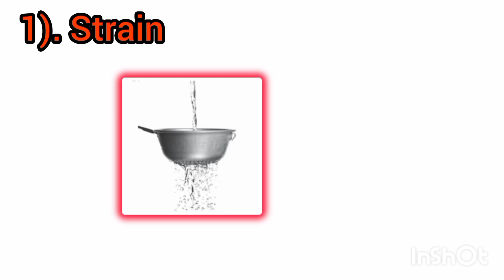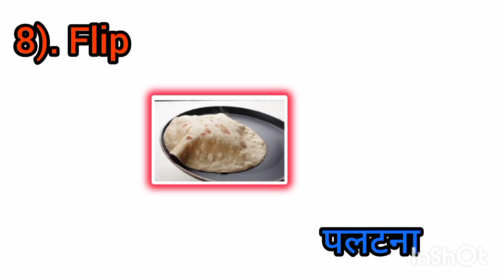kitchen vocabulary किचन में काम करते समय हमें किन शब्दों का प्रयोग करना चाहिए#@Nehakashyap-ws1fp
kitchen vocabularies
kitchen vocabulary in english
kitchen words
kitchen utensils vocabularies
kitchen words in english
kitchen furniture vocabulary
kitchen vocabulary words
kitchen vocabulary list
english kitchen vocabulary
kitchen spanish vocabulary
kitchen appliances vocabulary
kitchen vocab
things in the kitchen vocabulary
kitchen items vocabularies
kitchen equipment vocabulary
utensils vocabulary
cooking utensils vocabulary
kitchenware vocabulary
kitchen related vocabulary
kitchen vocabulary with picturesque
english kitchen word
kitchen vocabulary words with pictures
kitchen objects vocabulary
parts of the kitchen vocabulary
the kitchen vocabulary
kitchen vocabulary with meaning
cookware vocabulary
kitchen things vocabulary
daily use english words in kitchen
english words for kitchen items
kitchen stuff vocabulary
kitchen parts vocabulary
vocabulary kitchen and cooking
kitchen supplies vocabulary
furniture kitchen vocabularies
english words kitchen items
kitchen words in english with pictures
english words used in kitchen
kitchen accessories vocabulary
english words related to kitchen
vocabulary english kitne
words related to kitchen utensil
kitchen vocabulary list with pictures
kitchen furniture vocabulary listed
kitchen stuff english words
daily use kitchen words
vocabulary of kitchen utensils
cooking equipment vocabulary
vocabulary words in kitchen
kitchen utensils vocabulary english spanish
kitchen furniture world
kitchen vocabulary words in english
kitchen utensils vocabulary list
vocabulary words of kitchen